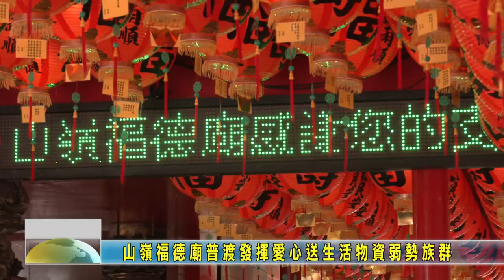20220823 08 山嶺福德廟普渡發揮愛心送生活物資弱勢族